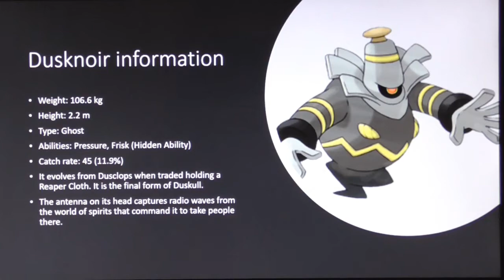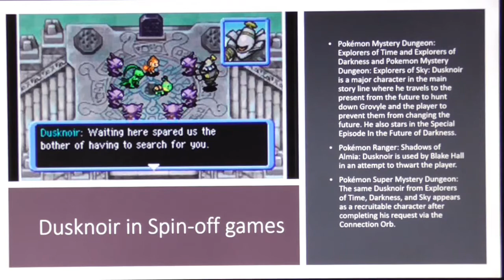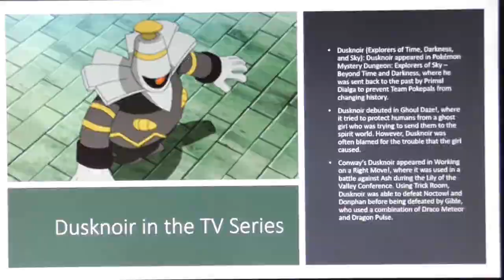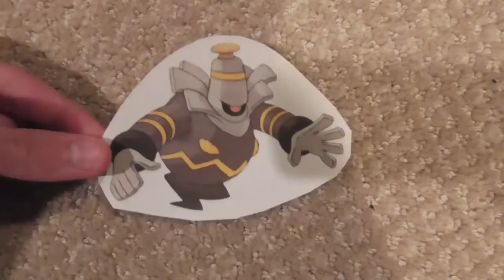Pokemon Duskull, Dusclops and Dusknoir: A Factual Dictionary Part 3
In this video I showcase some interesting facts about Dusknoir.